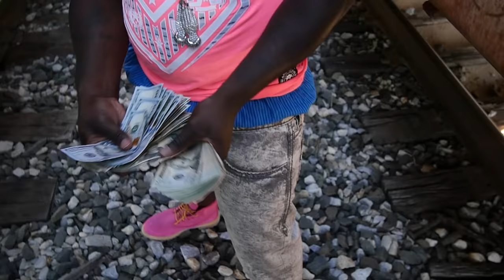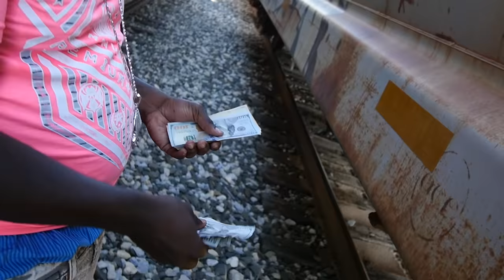Viggie Versace X Ray Reagan Straight Up Meance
Straight Up Meance
{Promo Video}
Touche Bands on the track.